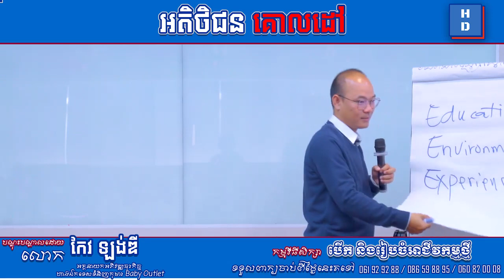អ្នកណាខ្លះជា អតិថិជន គោលដៅ ?​ ជួបជាមួយលោកគ្រូ កែវ ឡង់ឌី នៅក្នុងវគ្គសិក្សារបស់ HOME-DUCATION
លោក កែវ ឡង់ឌី នឹងចែករំលែកបទពិសោធន៍ក្នុងវគ្គ "របៀបសរសេរផែនការអាជីវកម្ម" នៅសល់តែ១០ថ្ងៃទៀតប៉ុណ្ណោះ វគ្គនេះនឹងចាប់ផ្តើម។